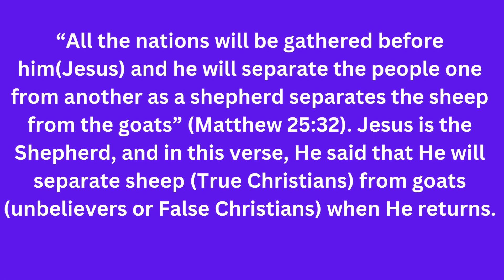Psalms 83:18 : The Almighty!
copyrighted music:

Glacier
SalmonLiketheFish